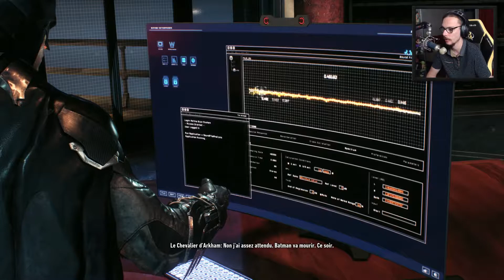SAUVER PAR UN GARS SORTIE DE NUL PART | Batman Arkham Knight (PC) #06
⏹ A propos du jeu:

Se déroulant un an après les événements de Batman Arkham City, Batman Arkham Knight est un jeu d'action dans lequel l’Épouvantail menace d'utiliser des armes chimiques sur la ville. Batman est donc au rendez-vous, accompagnée de sa Batmobile qui prend une importance capitale.